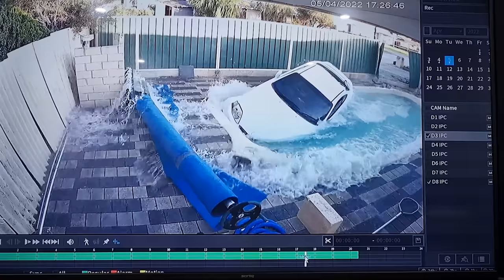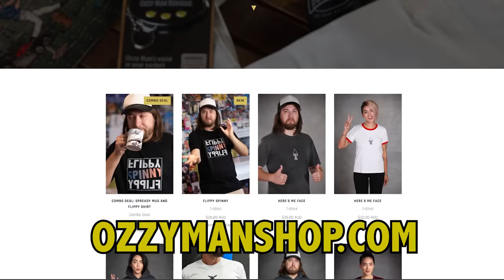"I Don't Think Many People Saw This" - Destination F (Vol. 22)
Welcome back to Destination F (Volume 22). I hope you enjoy your stay once more! DF Merch cheers! Xo.

SAUCES:

4. Dodgy Door (Jukin Media)
5. Car Pool (Khurram/Ozzy Man's Video Licensing)
6. Monkey Bars (Nieve/Ozzy Man's Video Licensing)
10. Streak Ender (@_ob12_ on Tiktok)